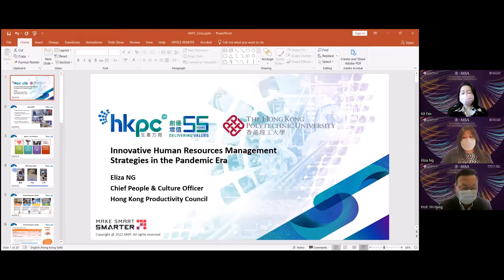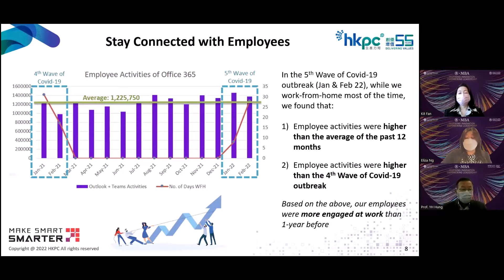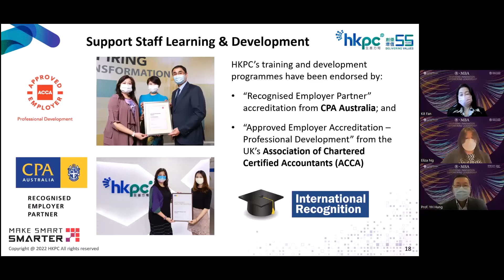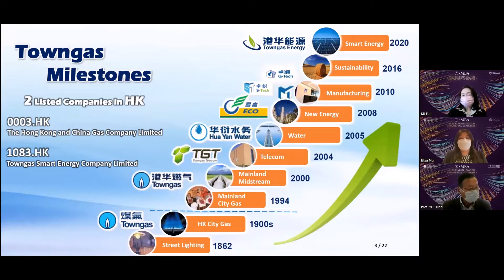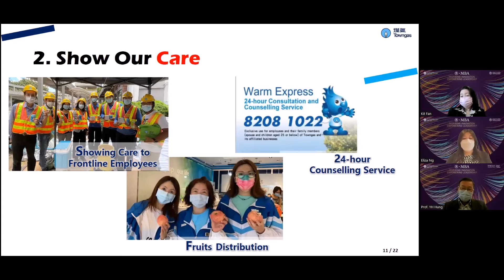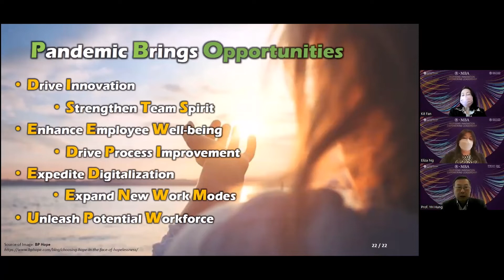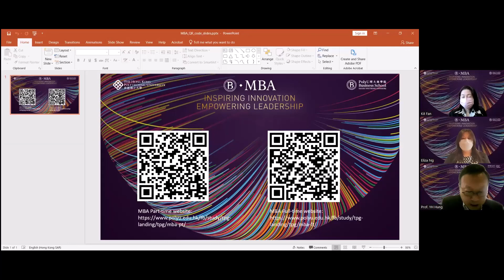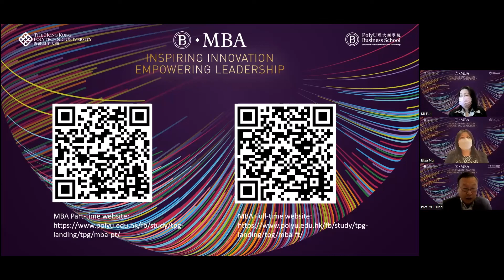PolyU MBA Webinar: Innovative Human Resources Management Strategies in the Pandemic Era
Innovative Human Resources Management Strategies in the Pandemic Era